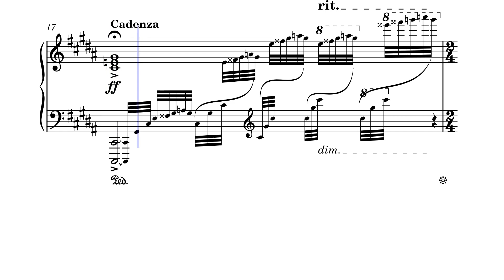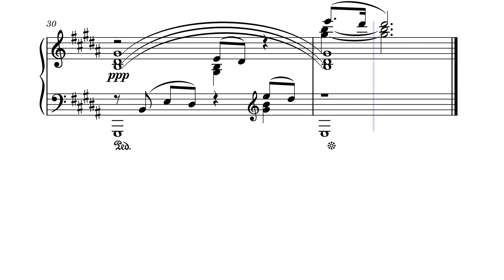Елегія – Ю. Щуровський